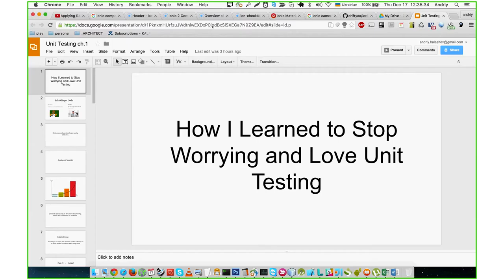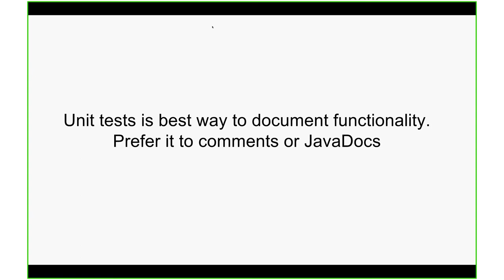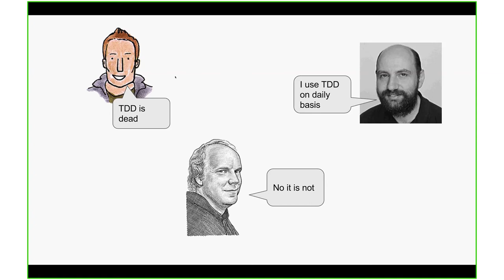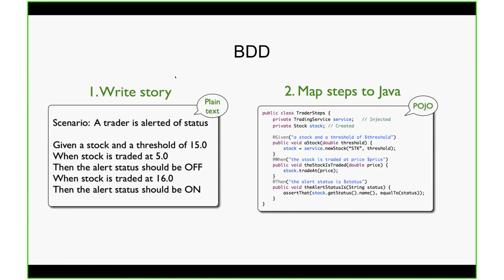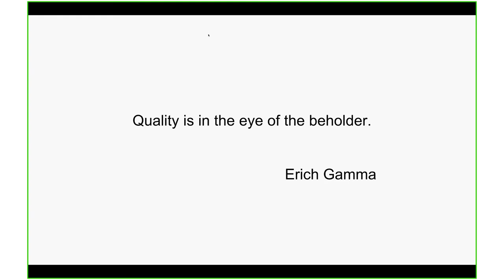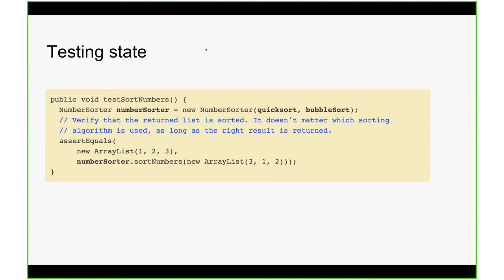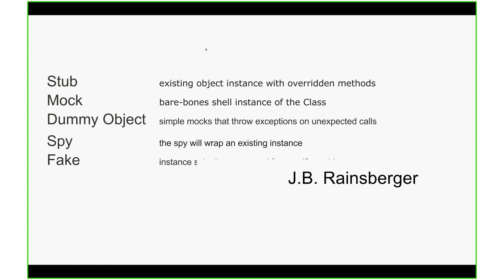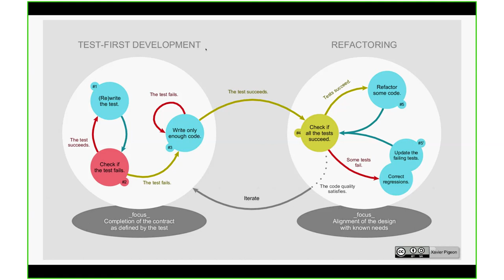How I Learned to Stop Worrying and Love unit testing by Andriy Balashov (Ukr)